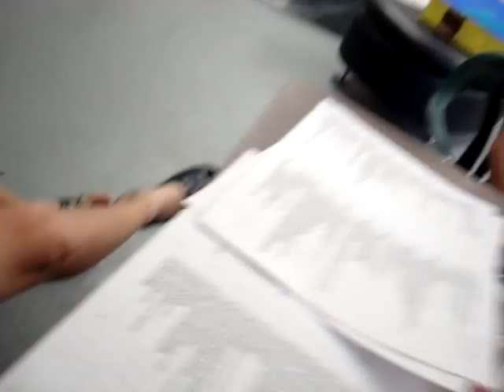Trying to say Ay nako filipino style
We were supposedly studying...but we got off track while studying for finals. Part 3 lol

Ay nako means omg...